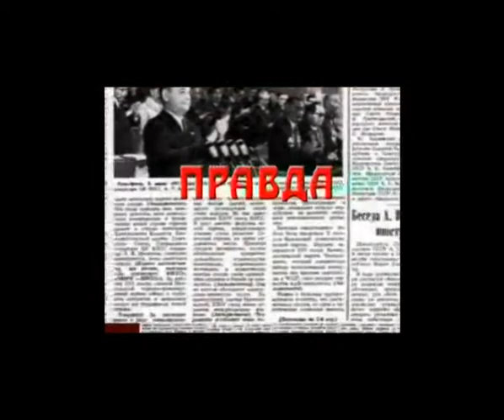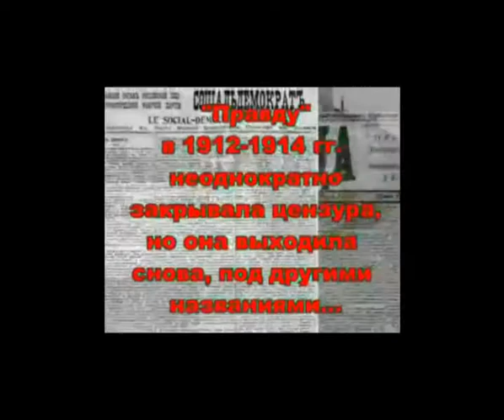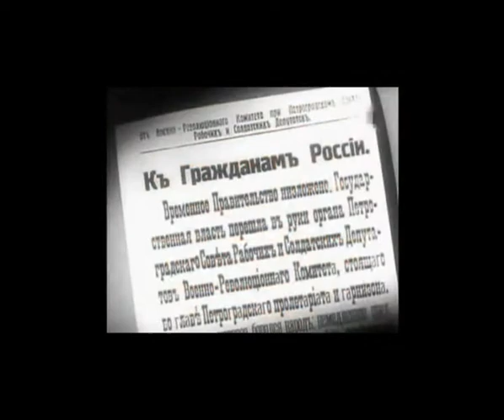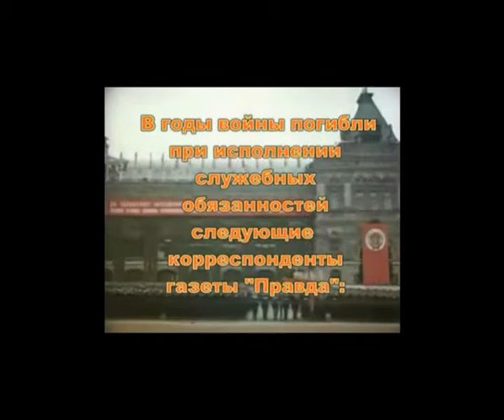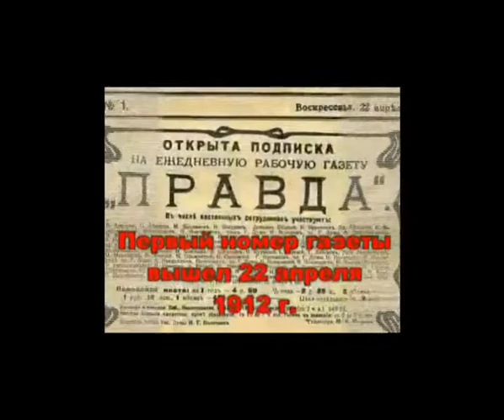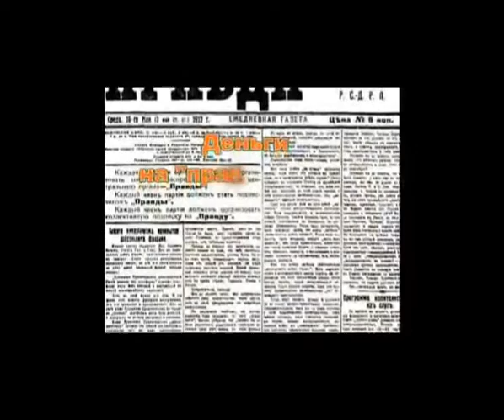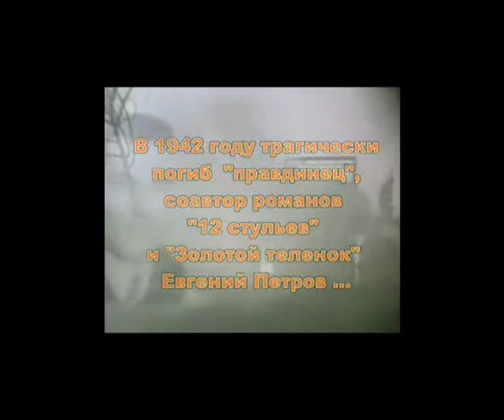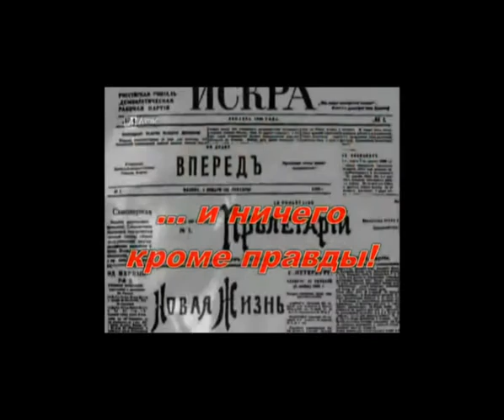پراودا ПРАВДА، دم از پراودا می‌زند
انتشار رسمی پراودا سال ۱۹۱۲ است اما پيش زمينه آن به سالهای ۱۹۰۳ و ۱۹۰۵ بر می‌گردد. در ۱۹۰۳ مهندسی بنام «کاژونيکوف»  پراودا را در قالب يک نشريه ادبی و هنری ارائه می‌داد و از اکتبر ۱۹۰۸ است که با همت تروتسکی رنگ و بوی سياسی می گيرد.
تروتسکی پراودا را که سوسيال دمکراتهای روسيه دراختيار گرفته بودند، در غرب اوکراين (شهر له‌ويو ) و در اتريش (وين) به چاپ می‌رساند و مخفيانه به روسيه می‌فرستاد.
چند سال بعد، سال ۱۹۱۲ (پنجم ماه می‌ روز تولد کارل مارکس) ولاديمير ايليچ اوليانف (لنين) به پراودا هویّت تازه می‌دهد.